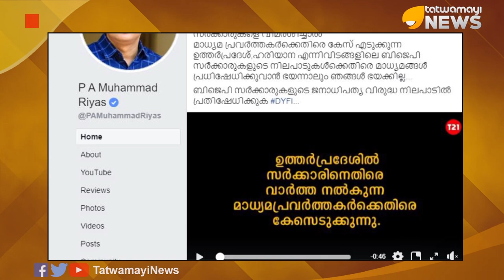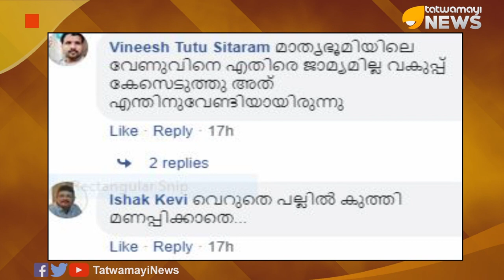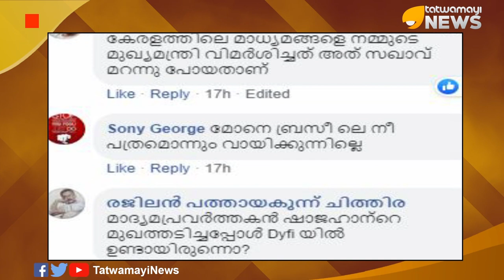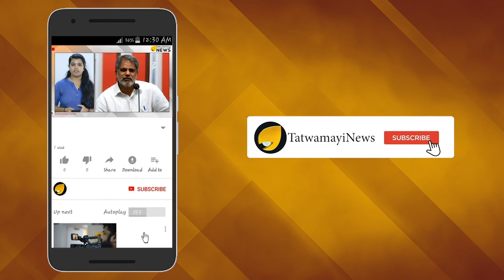അല്‍ഷിമേഴ്സ് ബാധിച്ചോ റിയാസേ?; വെറുതെ പല്ലില്‍ കുത്തി മണപ്പിക്കല്ലേ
ഡി വൈ എഫ് ഐ ദേശീയ പ്രസിഡന്‍റ്  മുഹമ്മദ് റിയാസിന്‍റെ ഓരോ ഫേസ്ബുക്ക് കുറിപ്പുകളും ട്രോളന്മാര്‍ക്കും തെറിപൊങ്കാലപ്രേമികള്‍ക്കും വിരുന്നാണ്. കാരണം അഖിലേന്ത്യാ പ്രസിഡന്‍റിന്‍റെ ആഗോള വങ്കത്തരമായിരിക്കും ഓരോ കുറിപ്പിലും നിറഞ്ഞുനില്‍ക്കുക.റിയാസിന്‍റെ നേതൃത്വത്തിലുള്ള ആ ആമസോണ്‍ സമരം ട്രോളന്മാര്‍ ഒരു കാലത്തും മറക്കില്ല. വീര്‍സവര്‍ക്കറെ കുറിച്ച് പോസ്റ്റിട്ട് കണ്ടംവഴി ഓടിയ റിയാസ് ഇപ്പോള്‍ ഫേസ്ബുക്കില്‍ കുറിപ്പിട്ടിരിക്കുന്നത് വിചിത്രമായ വിഷയവുമായാണ്.